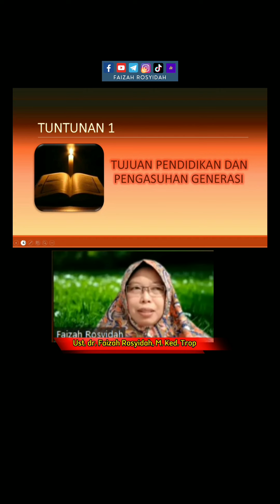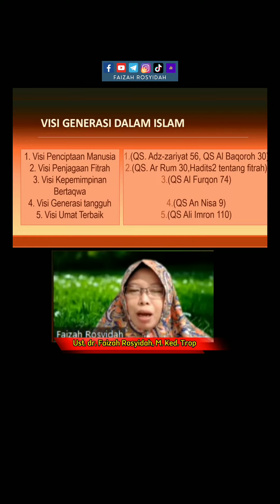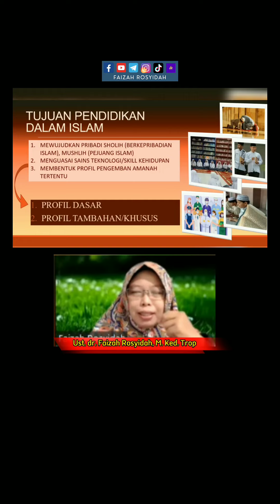Tujuan dan Target Pendidikan dalam Islam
Tujuan dan target dalam pendidikan Islam.